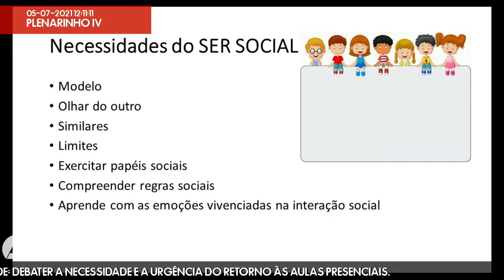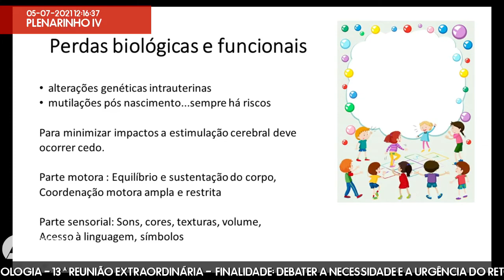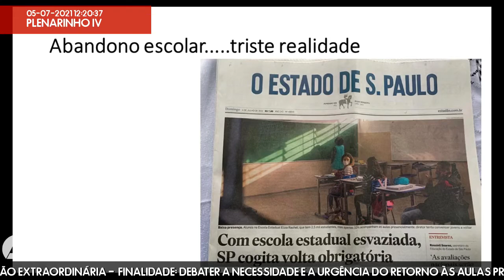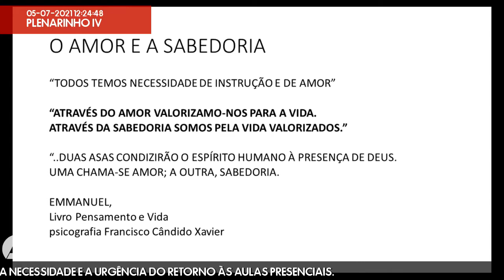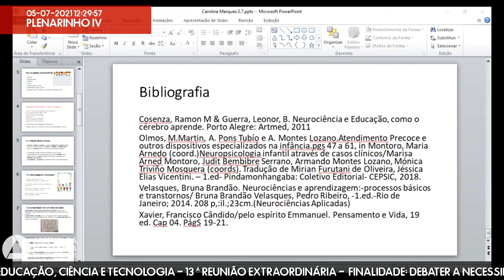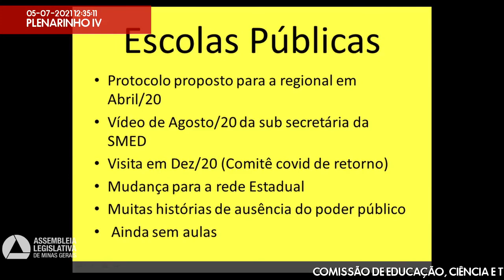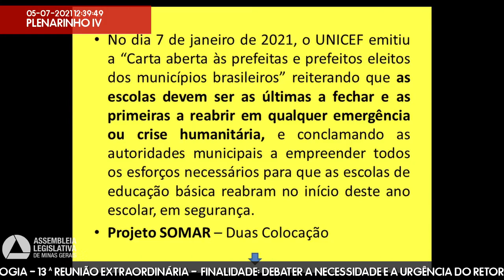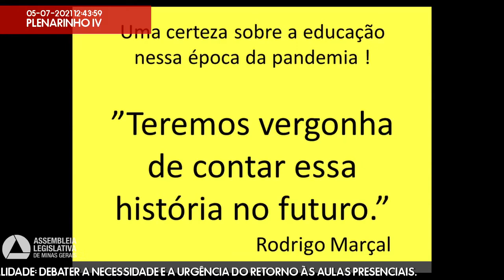05/07/2021 09:30 - Comissão de Educação, Ciência e Tecnologia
Finalidade da audiência: Debater a necessidade e a urgência do retorno às aulas presenciais.